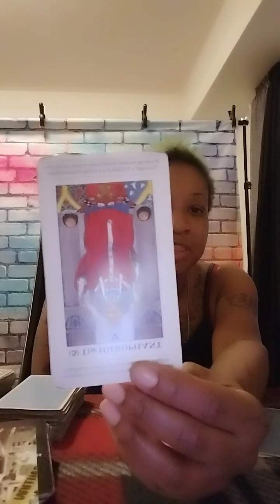This Warlock 🌎 Sign Energy @ To Have An Ego Death:For All The Magic He Has Used Against You. Damn!